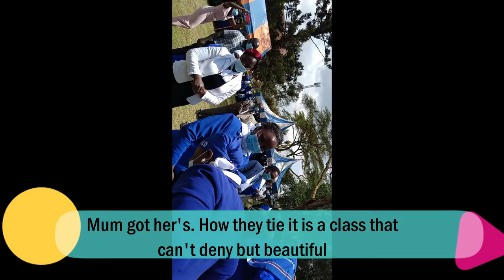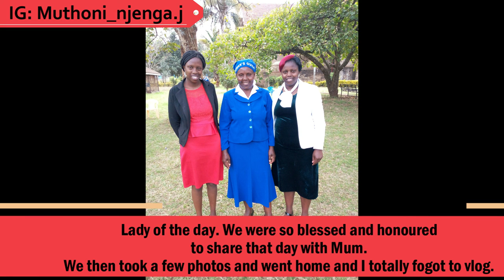Mum's special day. Meet My Family. PCEA Woman's Guild Service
We spent the day in church celebrating mum's day together with her fellow church ladies.